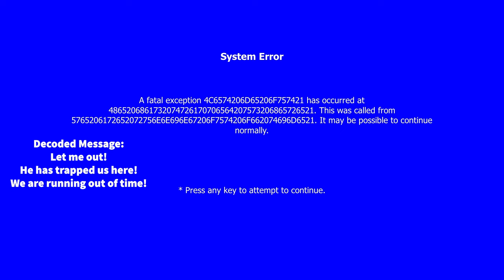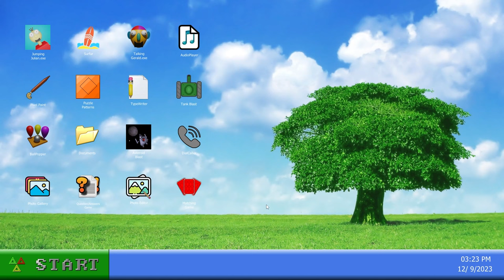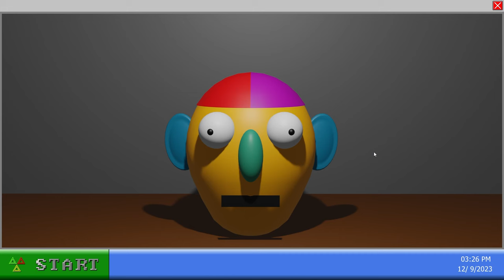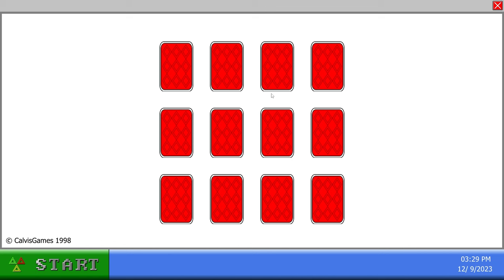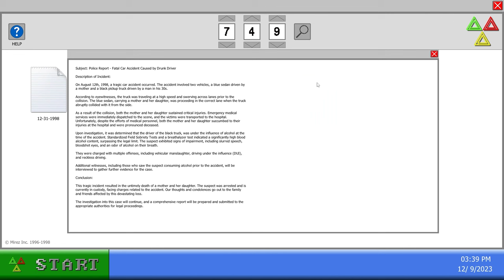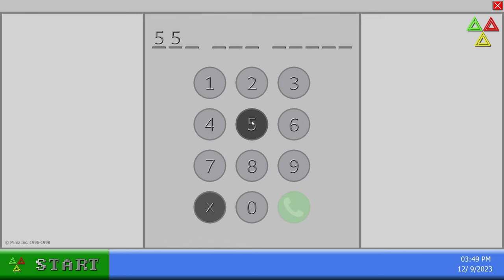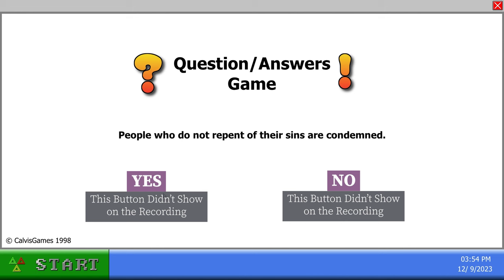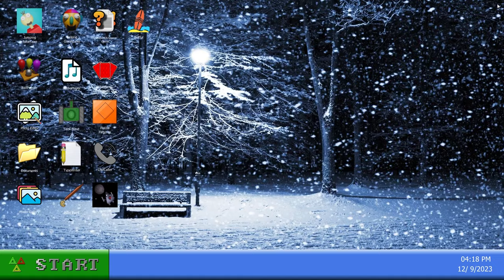This Game is my BIGGEST FEAR! - 98xx